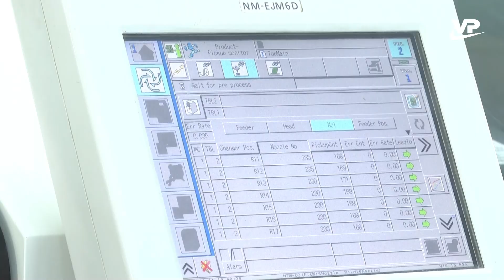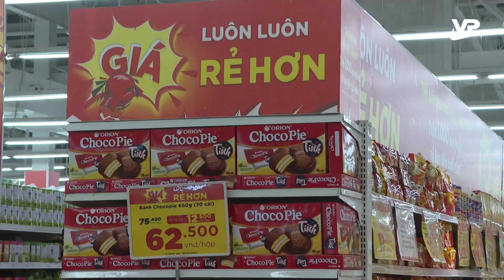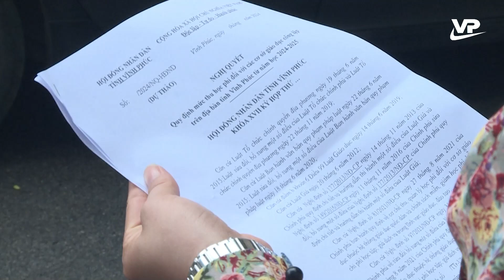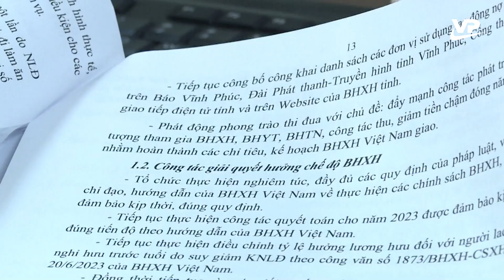Thời sự 19h45 ngày 23/9/2024